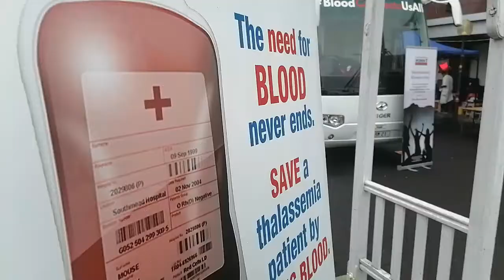Maurice Info - Don de sang de la Womens Commission de la Blood Donors Association à Rose-Hill.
Maurice Info - Une actualité par heure - Don de sang  de la Womens Commission de la Blood Donors Association à Rose-Hill.